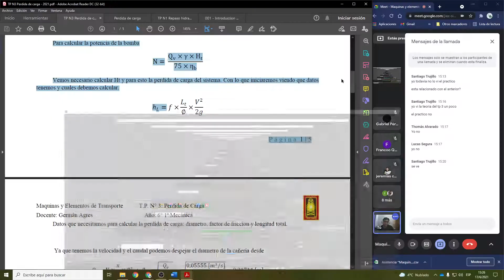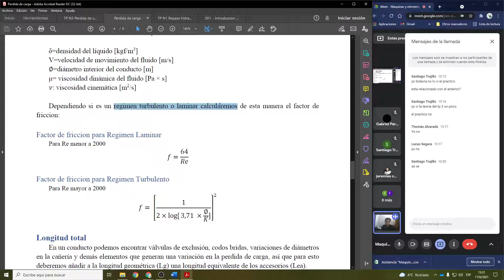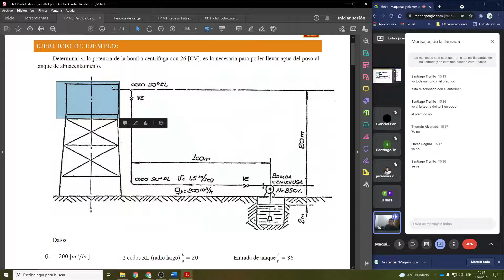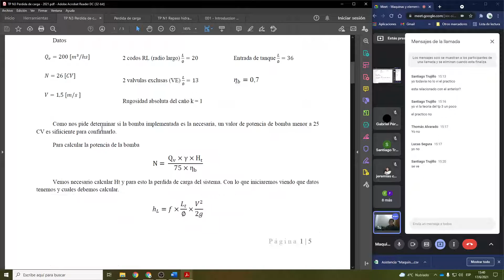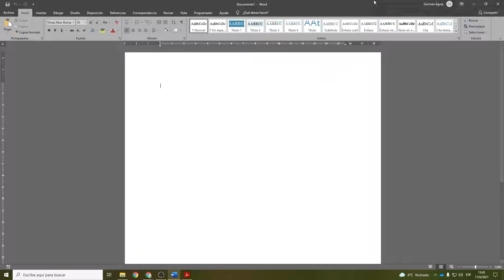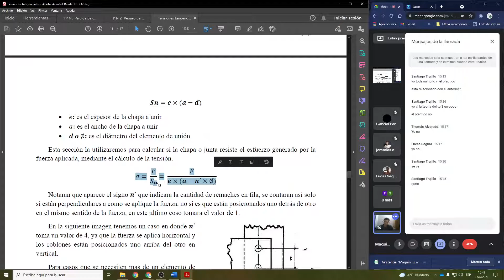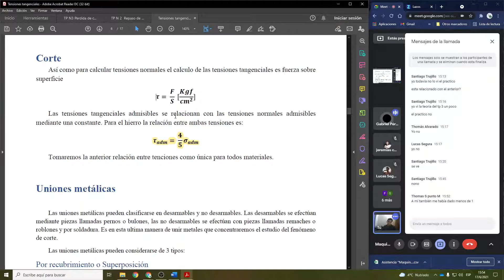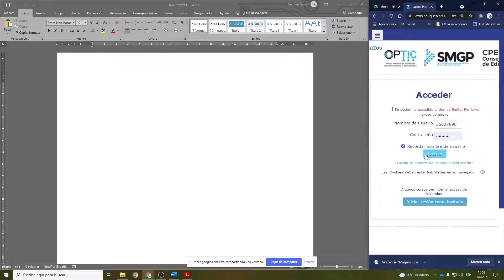Perdida de carga explicación del practico 17 06 2021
Materia: Maquinas y elementos de transporte
Tema: Perdida de carga
Clase del 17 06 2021
6º 1ª Mecánica